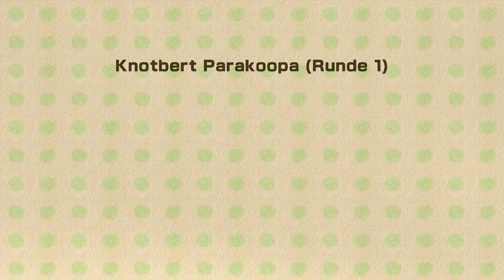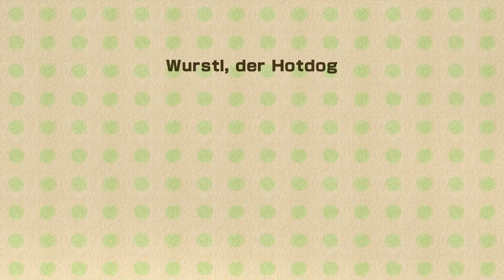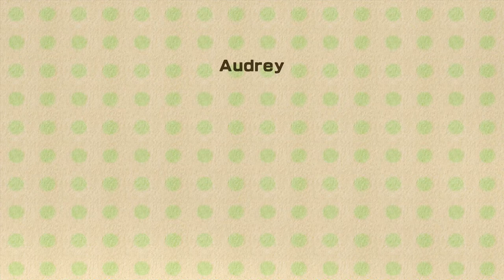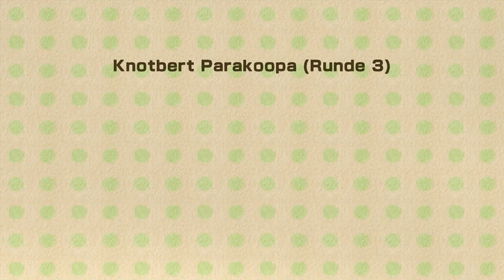Boss Pavillon - Yoshi's Woolly World (Co-op, Deutsch, German, Let's Play)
Machen wir diese Leute nochmal fertig!

Plot:

Es braut sich Ärger auf in der Welt der Woll-Yoshi's.

Kamek hat sich all die Wolle unter den Nagel gerissen und die Yoshi's in Garne verwandelt. Alle bis auf zwei...

Metal Mario Master und DanieruLP sind entkommen und als einziges übrig die anderen Yoshi's zu retten. Daraufhin machen die beiden sich auf dem Weg durch Sechs Welten um Kamek aufzuhalten und wieder Frieden zu bringen.

Aber erst mal müssen sie lernen zusammen zu arbeiten...

Personal information:

Der Nachfolger von Yoshi's Island ist in einen einzigartigen "Woll-Stil" und sehr schön Designed. Trotzallendem ist es aber auch ein Nintendo Platformer und dementsprechend mit Geheimnissen und die ein oder andere Schwierigkeit versehen.

Metal Mario Master kennt das Spiel, Ich nicht, wie gehabt.